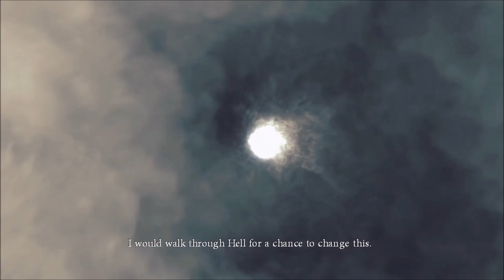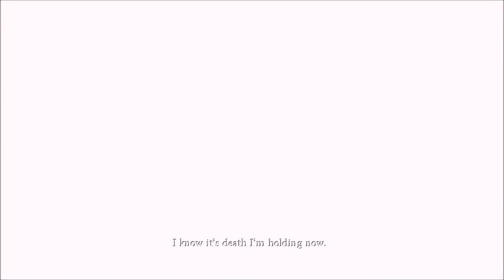An embarrassing mess...that I kinda like? - Heavenly Sword